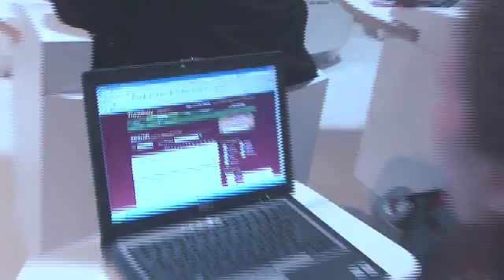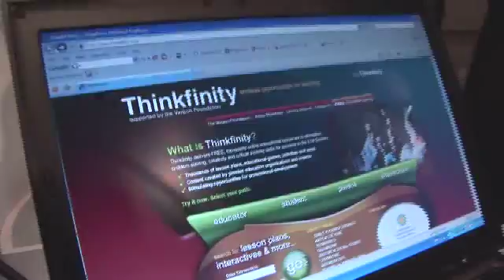Thinkfinity.org - Thousands of Free Resources for Teachers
Thinkfinity.org contains more than 55,000 educational and literacy resources for teachers, parents and students. Many enhancements to Thinkfinty.org were announced Friday at WNET's Celebration of Teaching and Learning in New York City - including aligning resources to state standards